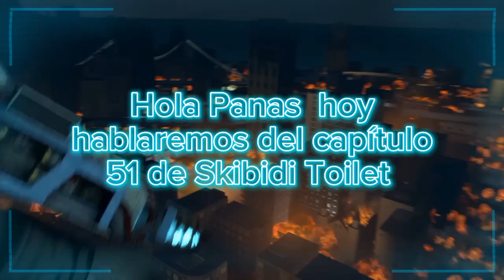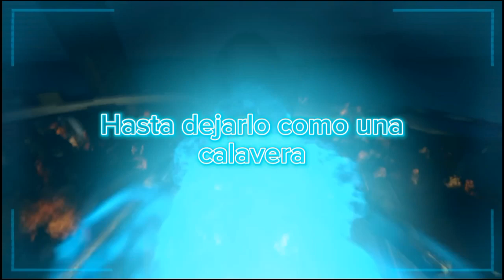Explicación del episodio 51 de SKIBIDI TOILET.